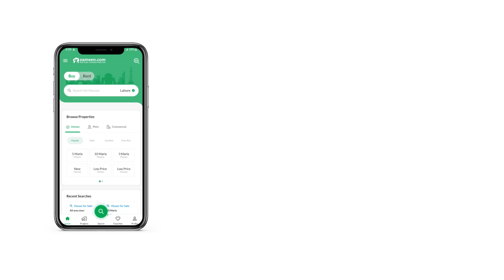10 MARLA PLOT FILE FOR SALE IN DHA BAHAWALPUR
BAAHU ESTATE OFFERING. . . . . . . . . . . . . . . . . .

10 Marla Dha Bahawalpur Open Affidavit File For Sale Token Direct To Owner.
Book your Plot File today for a better tomorrow. If you are a serious property buyer and ready to make a calculative, bold investment move, buy this property today. This 2250 Square Feet sized property will prove to be the perfect space for you to invest some (or all) of your future in. You will be hard-pressed to find such a price of Rs. 2,625,000 in the area. As you are looking for top-notch option in DHA Bahawalpur? Here's what you need. Looking for a multi-purpose property? Well, stop searching further, because this Bahawalpur has the best one yet.

Looking for property advice? We are to help you navigate the world of property.